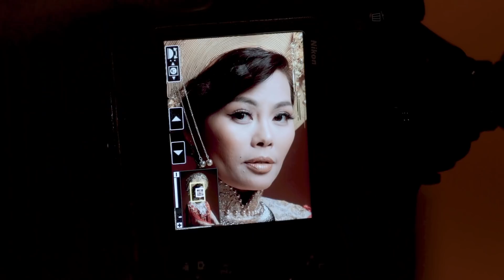PBN 129 - BTS Dynasty Photoshoot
Trong thời gian vừa qua, quý vị đã được xem các posters và avatar của PBN129, trong clip sau đây quý vị sẽ xem hình ảnh behind the scenes của quá trình thực hiện được những bộ ảnh tuyệt đẹp này. Phải gửi lời cám ơn đến toàn team thực hiện, và đặc biệt là  Huy Khiem, Thai Nguyen, and Travis Vu Artist, và Vivian Huongvu

Editor: Celina Huynh
Colorist:  Vincent Tran
Sound: Roland Casiquin Jr.